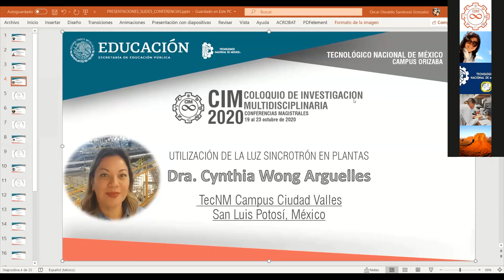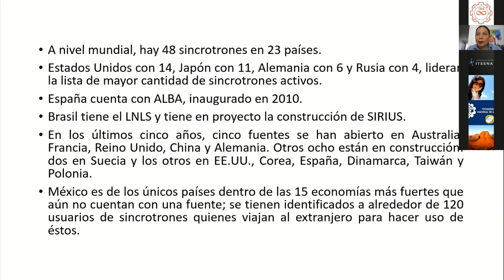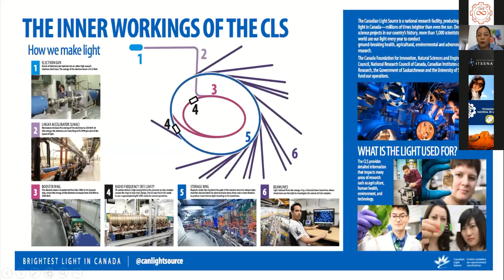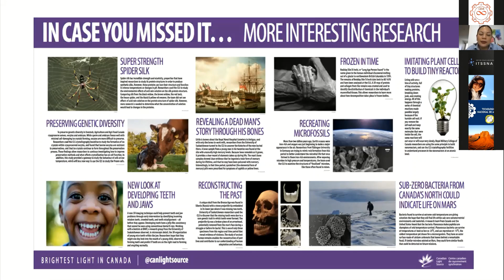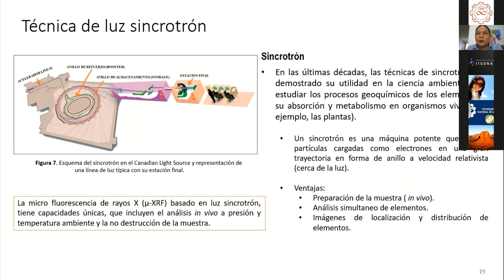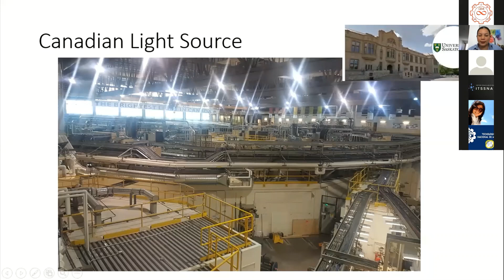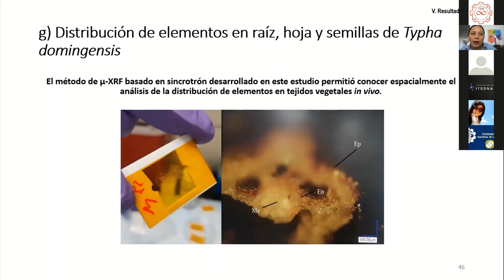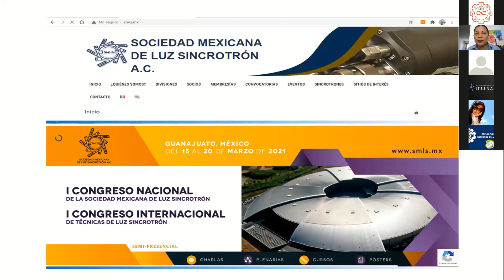CIM 2020 Utilización de la luz sincrotrón en plantas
CIM 2020 Utilización de la luz sincrotrón en plantas, Dra. Cynthia Wong Arguelles